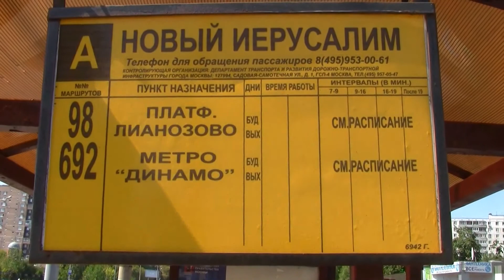Ураза́-байра́м - д аль-Фитр - عيد الفطر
Ураза́-байра́м, известен также как Пра́здник разгове́ния и Ид аль-Фитр (араб. عيد الفطر‎‎) — исламский праздник, отмечаемый в честь окончания поста в месяц Рамадан. Отмечается первые три дня месяца Шавваль.Ураза-байрам — один из 2 главных дней исламского календаря, знаменующий завершение поста, который длился в течение священного месяца рамадан. Традиция празднования дня разговения ведёт своё начало со времён пророка Мухаммеда, с 624 г.  Верующие поздравляют друг друга словами: «Ид мубарак!» (благословенного праздника!). Накануне и в день праздника собирается обязательная милостыня (закят аль-фитр). Собранные средства идут в пользу общины (малоимущим, путникам и др.) в виде сухих продуктов питания, либо денежного эквивалента этих продуктов (в ханафитском мазхабе).
В день праздника мусульмане совершают праздничную ритуальную молитву (ид-намаз), надевают лучшую одежду, готовят традиционные блюда, а после праздничной молитвы накрывают праздничные столы, приглашают в гости соседей, родственников и друзей, совершают ответные гостевые визиты с подарками, радуются и веселятся.
В счастливый для всех мусульман день праздника дети принимают участие в различных играх, посещают соседей, которые раздают им сладости. В это время принято также раздавать пожертвования бедным, дарить подарки и просить друг у друга прощения.